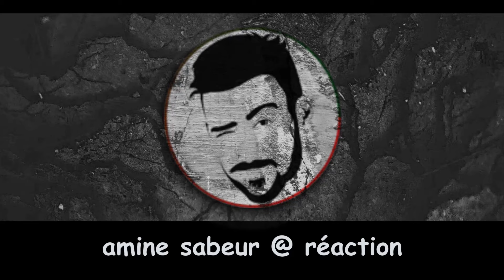شاهد موريتاني يفضح العياشة و الرد من مصطفى بونيف على الطكتور منار السليمي👊🇩🇿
موريتاني يفضح العياشة